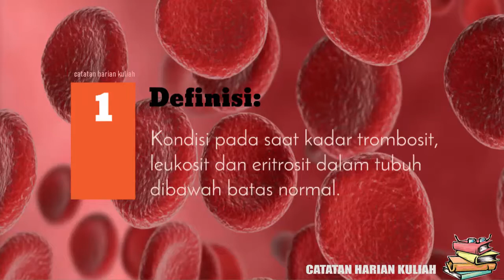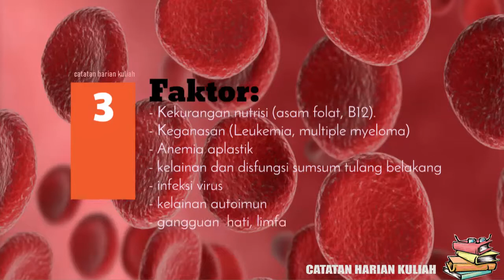Bukan Hanya Sekedar Gejala Anemia! Waspadai Jenis Kelainan Darah ini pada Semua Usia! Pansitopenia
Hallo temen-temen... Assallamu'allaykum.. Bagaimana kabar kalian hari ini? kami harap kalian selalu sehat, semangat, dan bahagia dimanapun berada.

Kali ini, kita buat video singkat terkait dengan beberapa gejalaklinis dari suatu kondisi patologis kelainandarah yang perlu untuk diperhatikan dan disadari secara dini. Apa jenis kelainan ini? ayo kita simak bersama..

Yuk kita simak video berikut ini tentang Bukan Hanya Sekedar GejalaAnemia ! Waspadai JenisKelainanDarah ini pada semua Usia!

Yuk kita cari tahu lebih lanjut dengan menyimak video ini lebih lanjut sampai selesai...

Terimakasih telah mampir di channel kami, semoga bermanfaat dan sehat selalu ya temen temen.. jaga kondisi dan semangat... ^-^dan selamat menonton ^-^

Desclaimer : konten dalam video ini berupa tulisan bergerak dan beberapa gambar untuk mendukung isi dan tema guna dapat menekankan proses pendidikan kesehatan bagi masyarakat.